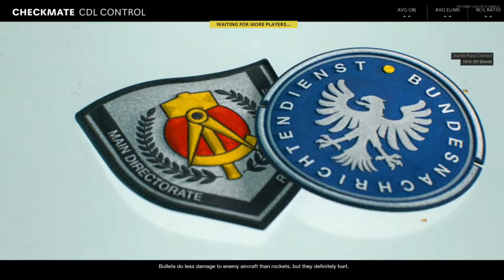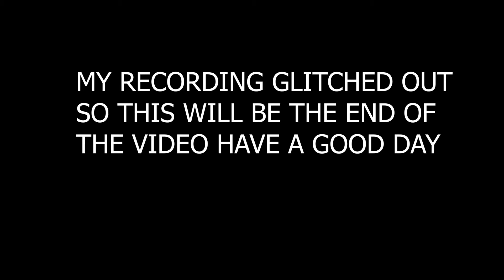Played LEAGUE PLAY with my friends just to have questionable aim the whole time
More of these videos coming soon

LEAGUE PLAY ON CHECKMATE AND MOSCOW

HEY YOU! welcome back to the channel! I mainly do CoD, but I will also do variety and play other games that interest me, I am also a sniper.

In this video, I decide to play LEAGUE PLAY with WhyTheTuck, GLASSFACE, and CORNHEAD. With this team we will be unstoppable... or maybe not. Come watch as we all struggle to achieve our placements against people a smidge above our respected individual skill levels, while myself having pretty bad aim that would make me quit.